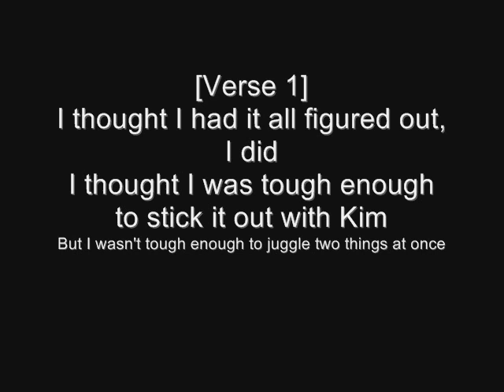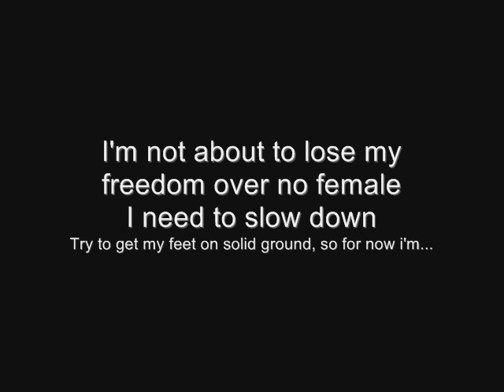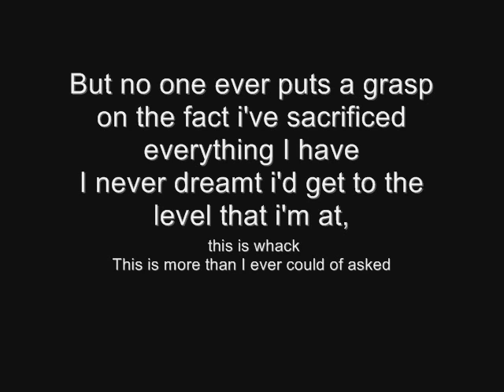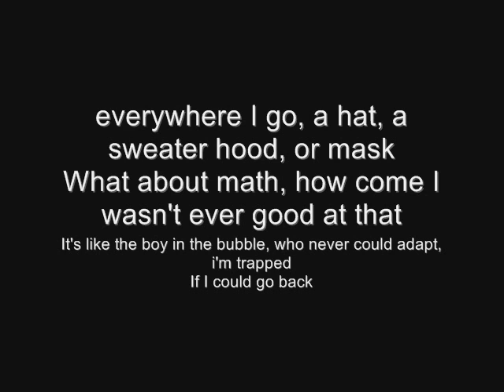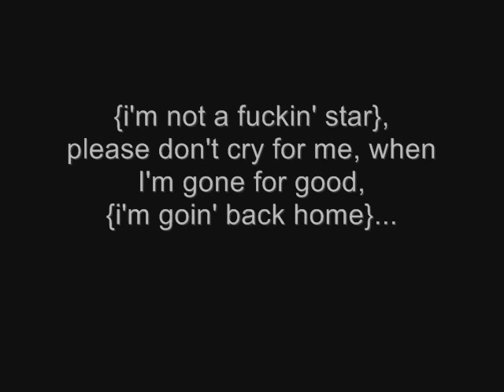Eminem - Say Goodbye to Hollywood + Lyrics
Lyrics:

{Why do I feel this way}, sayin' goodbye, sayin' goodbye to Hollywood
Sayin' goodbye, sayin' goodbye to Hollywood

[Verse 1]
I thought I had it all figured out, I did
I thought I was tough enough to stick it out with Kim
But I wasn't tough enough to juggle two things at once
I found myself layin' on my knees in cuffs
Which should've been a reason enough, for me to get my stuff and just leave
How come I couldn't see this shit myself, it's just me
Nobody couldn't see the shit I felt
Knowin' damn well she wasn't gonna be there when I fell, to catch me
The minute shit was heated she just bailed
i'm standin' here swingin' on like thirty people by myself
I couldn't even see the millimetere when it fell
Turned around saw Gary stashin' the heater in his belt
Saw the bouncers rush him and beat him to the ground
I just sold two million records, I don't need to go to jail
I'm not about to lose my freedom over no female
I need to slow down
Try to get my feet on solid ground, so for now i'm...

[CHORUS]

[Verse 2]
Bury my face in comic books, cause I don't want to look
At nothin', this world's too much
I've swallowed all I could
If I could swallow a bottle of tylenol I would, and end it for good
Just say goodbye to Hollywood
I probably should, these problems are piling all at once
Cause everything that bothers me, I got it bottled up
I think i'm bottomin' out
But i'm not about to give up, I gotta get up
Thank God, I got a little girl
And I'm a responsible father
So not a lot of good, i'd be to my daughter layin' in the bottom of the mud
Must be in my blood cause I don't know how I do it
All I know is I don't want to follow in the footsteps of my dad
Cause I hate him so bad
The worst fear that I had was growin' up to be like his fuckin' ass, man
If you could understand why I am the way that I am
What do I say to my fans, when I tell 'em i'm...

[CHORUS]

[Verse 3]
I don't wanna quit, but shit, I feel like this is it
For me to have this much appeal like this is sick
This is not a game, this fame, in real life this is sick
Publicity stunt my ass, conceal my fuckin' dick
Fuck the guns, i'm done, i'll never look at gats
If I scrap, i'll scrap like I ain't never whooped some ass
But no one ever puts a grasp on the fact i've sacrificed everything I have
I never dreamt i'd get to the level that i'm at, this is whack
This is more than I ever could of asked
everywhere I go, a hat, a sweater hood, or mask
What about math, how come I wasn't ever good at that
It's like the boy in the bubble, who never could adapt, i'm trapped
If I could go back, I never woulda rapped
I sold my soul to the devil, i'll never get it back
I just wanna leave this game with level head intact
Imagine goin' from bein' a no one to seein',
everything blow up and all you did was just grow
up emceeing
It's fuckin' crazy
Cause all I wanted was to give Hailie the life I never had
But instead I forced us to live alienated, so i'm sayin'...

[CHORUS]

[Outro]
Goodbye, goodbye Hollywood, {Goodbye},
please don't cry for me, when i'm gone for good,
{this shit is not for me},
so goodbye, goodbye Hollywood,
{i'm not a fuckin' star},
{i'm goin' back home}...